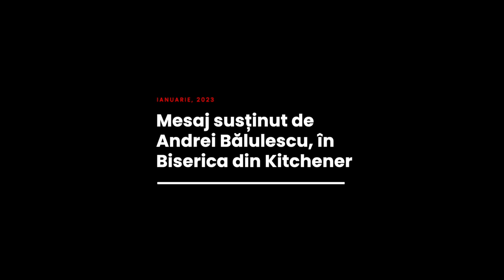Andrei Bălulescu - Vântul prigoanei suflă sămânță bună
Biserica Română din Kitchener - mesaj susținut de pastorul Andrei Bălulescu, în ianuarie 2023. Predici pentru vremuri grele